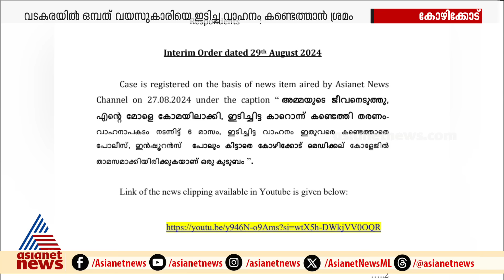9 വയസുകാരിയെ ഇടിച്ച് വീഴ്ത്തി കോമയിലാക്കിയ കാര്‍ അന്വേഷിച്ച് പൊലീസ് | Drishana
കോഴിക്കോട് വടകരയില്‍ 9 വയസുകാരിയെ ഇടിച്ച് വീഴ്ത്തി കോമയിലാക്കിയ കാര്‍ അന്വേഷിച്ച് പൊലീസ്